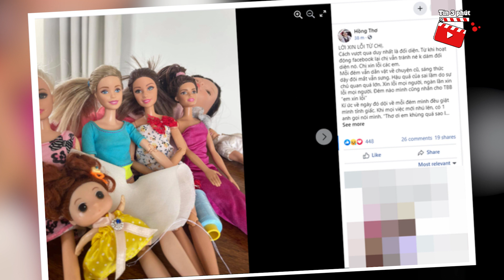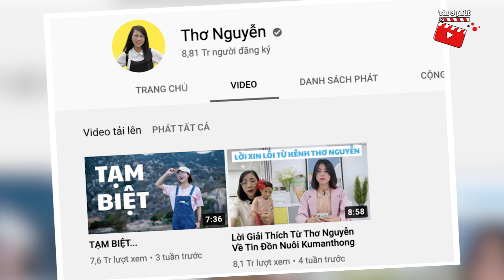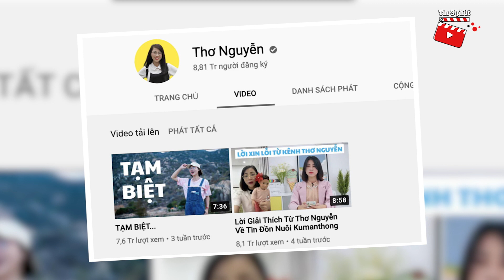Thơ Nguyễn giờ ra sao sau 1 tháng 'NGHỈ KÊNH YOUTUBE' Thơ Nguyễn Family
Thơ Nguyễn giờ ra sao sau 1 tháng 'NGHỈ YOUTUBE' Thơ Nguyễn Family